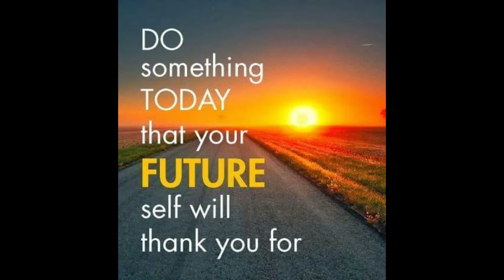Stay Focused! Positive Daily Minute or Two with Clayton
Stay Focused! In the this video, I talk about how important it is to stay focused as success takes time.  Minute or 2 with Clayton is a daily video I do during my walk on the trail. In these videos I am going to give a positive, motivational or inspiration tip that I hope will help you through the day or to improve you.